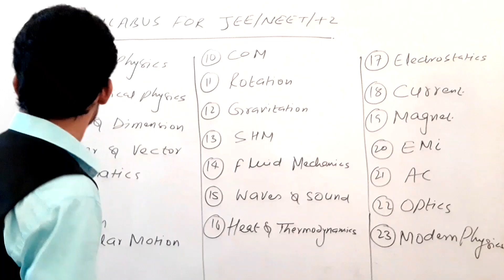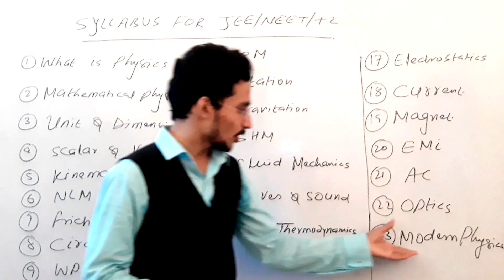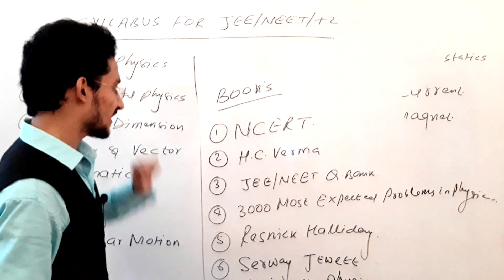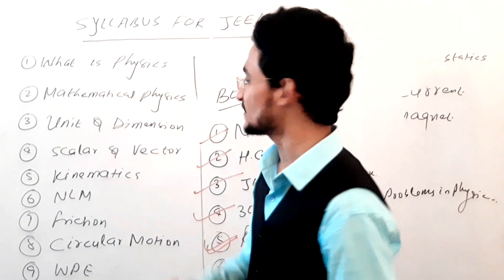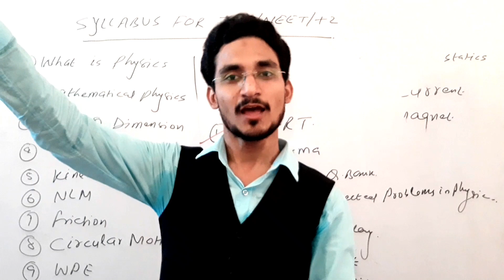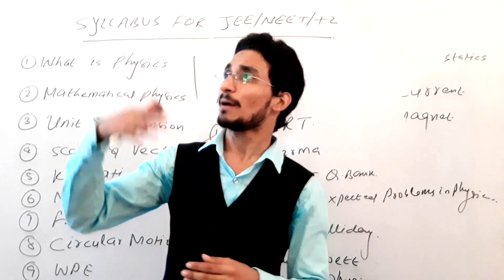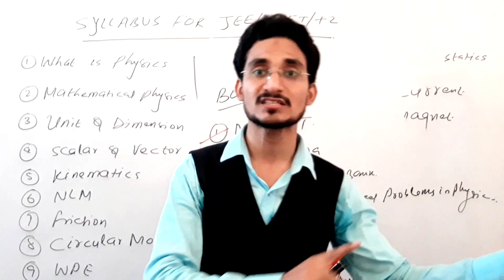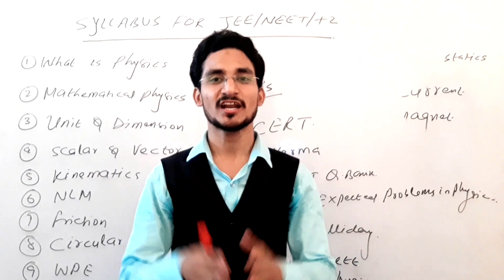What is Physics ? || Introduction Lecture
Introduction lecture for class 11th session 2020 to 2022